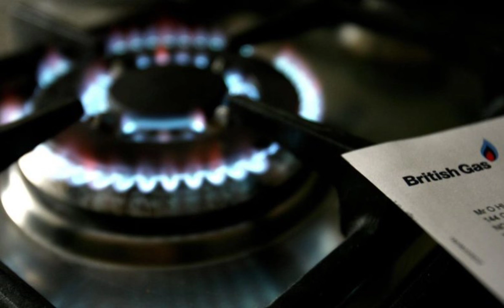Windfall tax ‘won’t help’ cost of living amid crisis, energy companies say